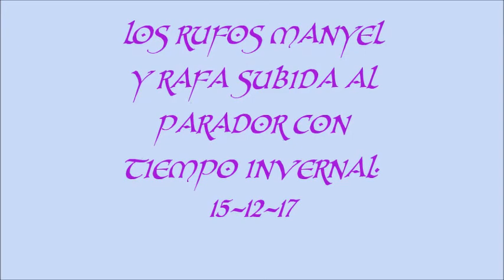MANYEL Y RAFA SUBIDA AL PARADOR EN UN DIA INVERNAL 15 12 17